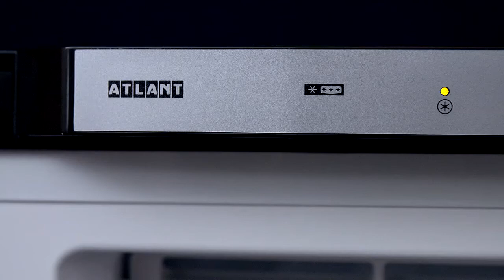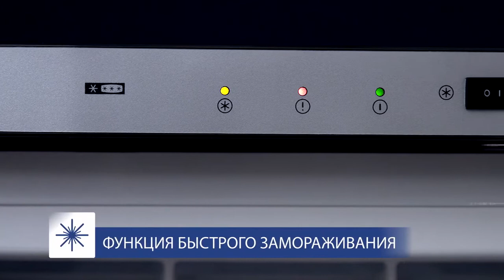Морозильник ATLANT М 7204 160 Обзор модели